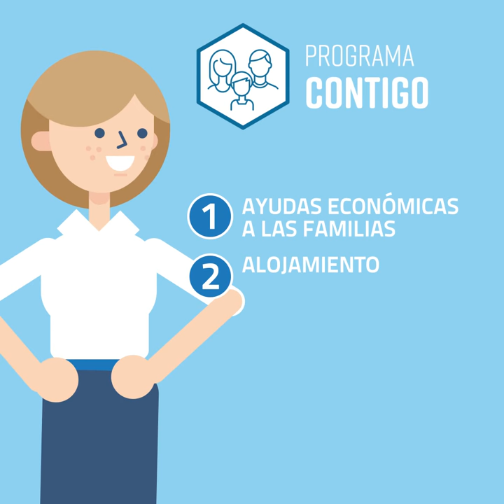Programa Contigo - Plan Almería